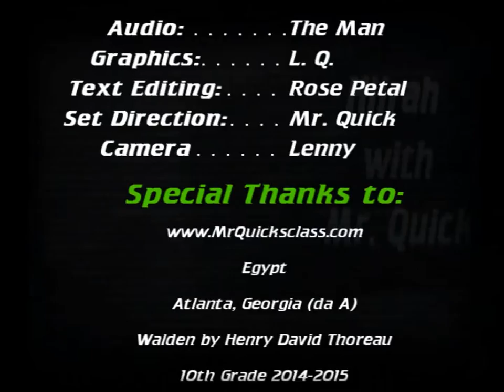Rediscovering The Lost Art of Reading Aloud (using Walden by Henry David Thoreau)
The Art of Reading aloud has been lost to the multitude of entertainments that confront the teens of today.  As they grew older, over the years, they eventually lost the appreciation they had of the simple act of listening to someone else read aloud.

During this lesson, I try to remind them of the importance of recapturing the interest they had for the Art of Reading Aloud.